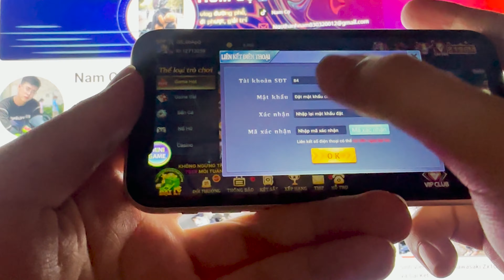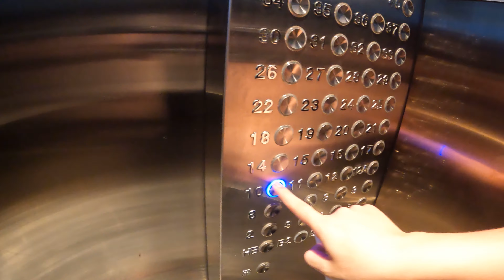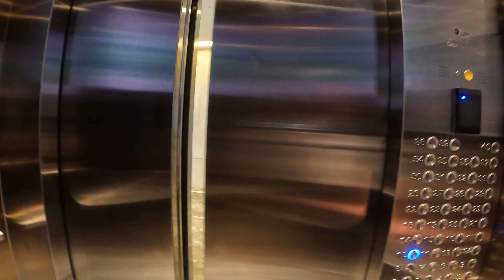Vô tình lạc vào khách sạn 5 sao ở TP Nha Trang và cái kết toàn gái xinh!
Cọ đi Đà Nẵng nhưng lại vô tình lạc vào khách sạn 5 sao ở Nha Trang toàn gái xinh:))
Và đừng quên thấy hay thì cho Cọ xin 1 like và 1 sub nha!
Và Cùng đừng quên tham gia groud của Nam Cọ Family để Tham gia event tặng quà